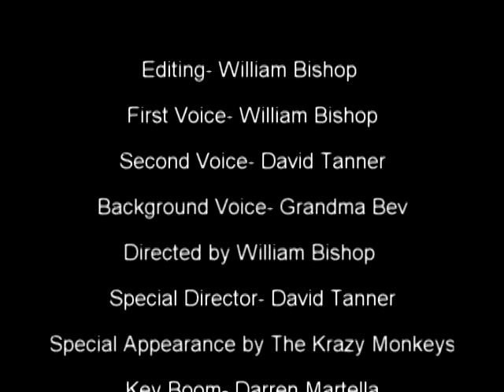David Tanner School Project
David Tanner School Project East Hollywood Highschool